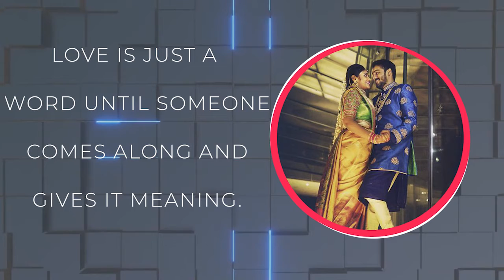The No.1 Matrimony Exclusively for Reddy's..! Cont: 7661807437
*REDDY MATRIMONY - An ISO certified*

Greetings! From Reddy matrimony!

We have been successfully running our Matrimony for 10 years, And had thousands of satisfied customers for our finest services,

OFFICE ADDRESS:
2nd Floor, Plot No: LIG B – 83
Dr. A.S. Rao Nagar,
ECIL Post, Hyderabad – 500 062

Best wishes,🍀
Kavya Reddy,
Reddy Matrimony.